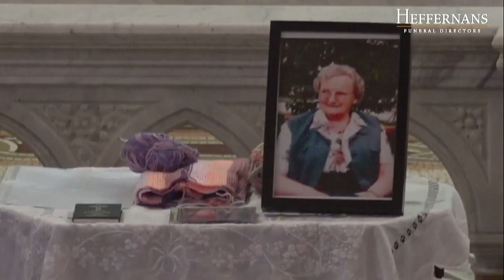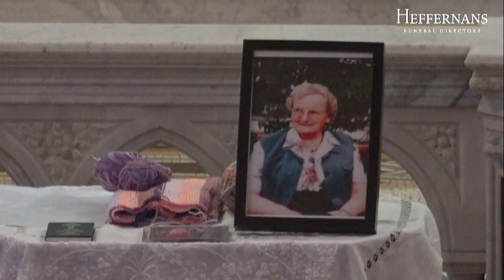The Funeral Mass of Elizabeth (Cissie) Fay (née Murphy)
St. Patrick`s Church, Trim, Co. Meath.